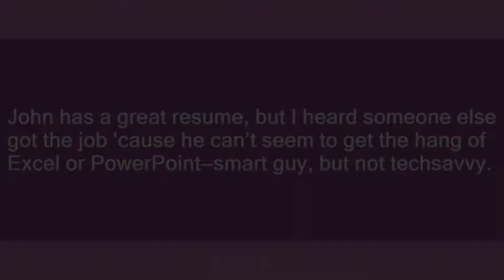Techsavvy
Slang flashcards: